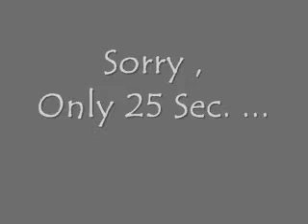Rockford Fosgate Girls - Café @ Car+Sound - Sinsheim 2008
The Rockford Fosgate Girls - Café @ Car+Sound - Sinsheim 2008 ;
only 25 sec. :-)